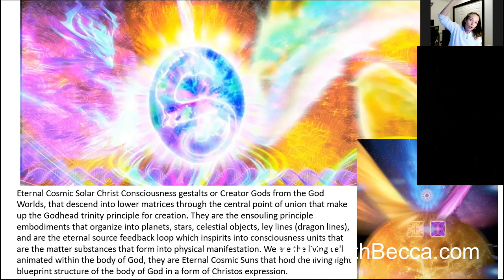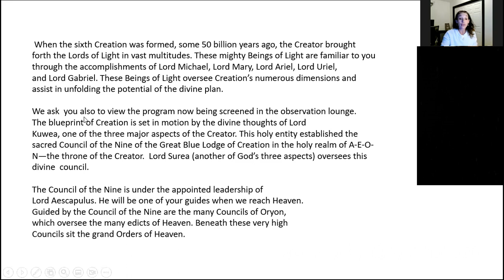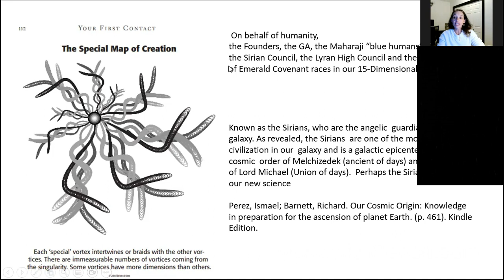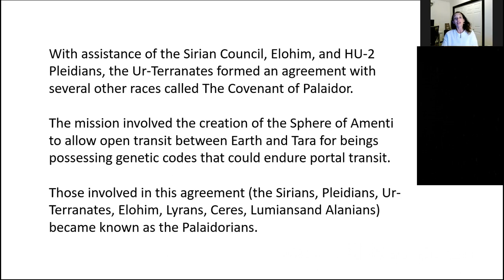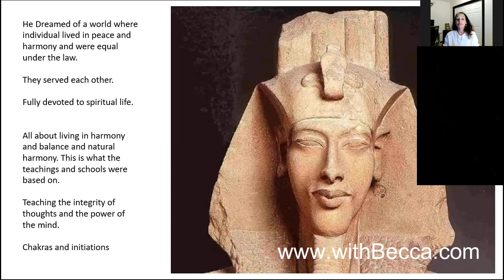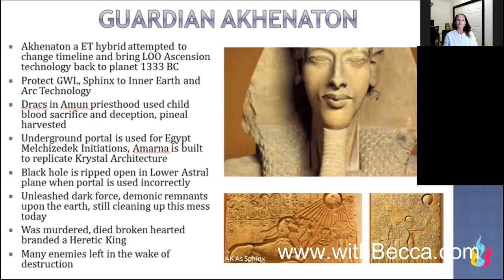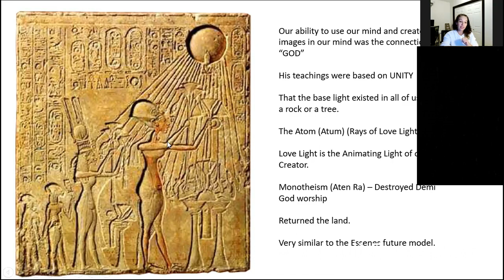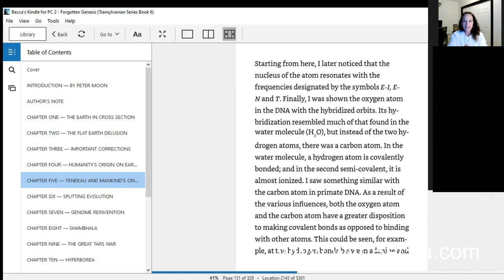Sirian Starseeds, Akhenaton and the Blue Flame Christos Family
Dive into Higher Self learning with the Trinity Online Courses
I have created three signature online learning courses to guide you through all of the levels of learning for your souls journey.  The 3 courses together make up a whole level of training and initiation. These are certifications programs that are a personal journey that, if you feel inspired, can become a foundation for the way for you can share your gifts with others.

Soul Coaching
Journey Through Your Blueprint
Legacy of the Soul

Soul Coaching (Implant & Seal Clearing, Timeline Resetting, Ancestral Clearing and Soul Family Reconnection and more….)

We are the Blue Ray!
With love, Becca Bee 🐝 💕